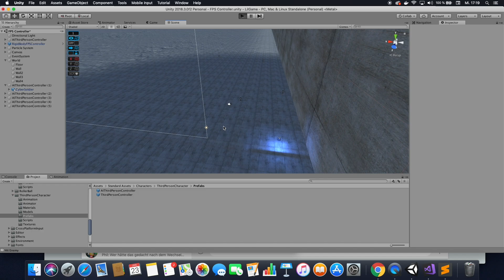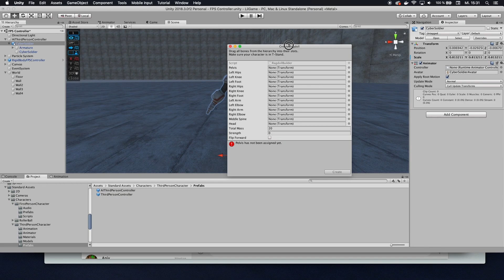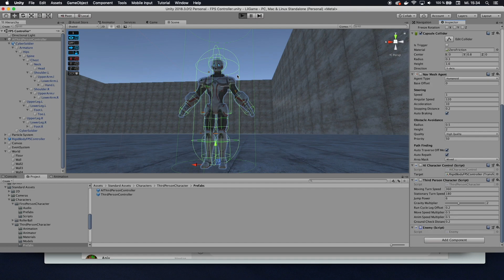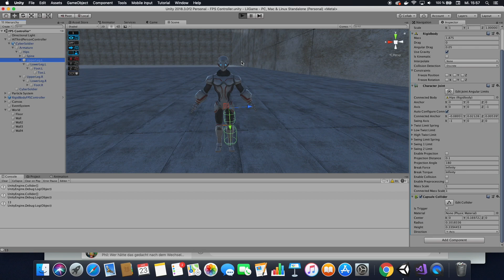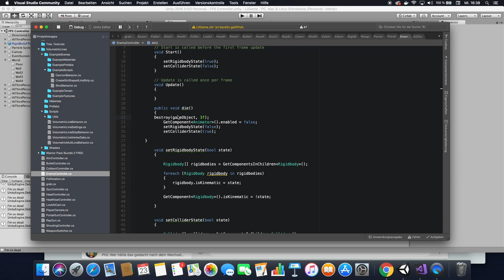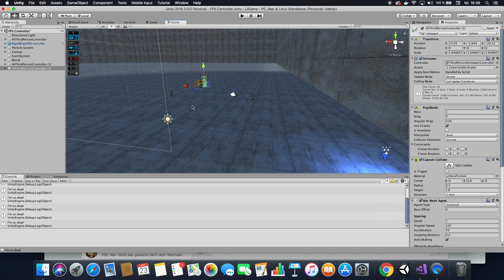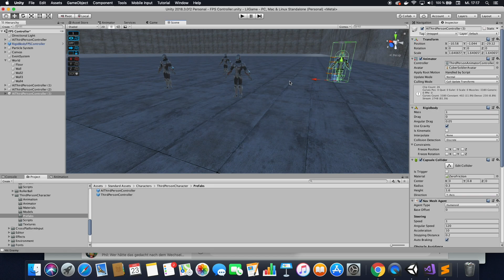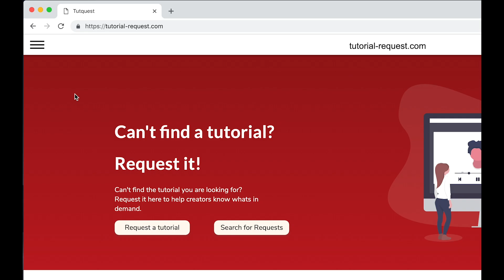Enemy Ragdoll Death - Unity Tutorial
How to kill enemies using Ragdolls. Enjoy!

My Audio Recording Setup :

► Microphone Stand

► Pop Filter